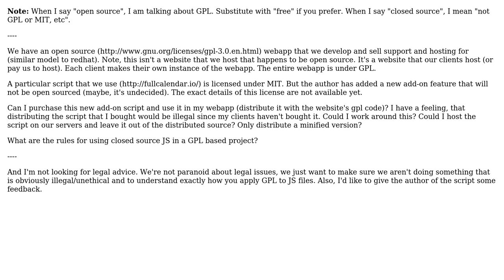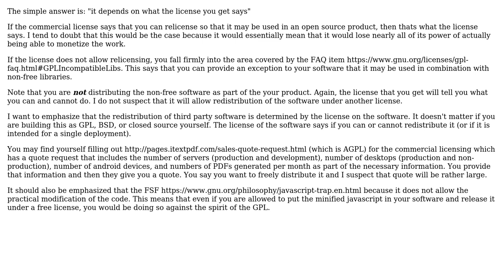Software Engineering: Can I use a closed source JS file in my GPL webapp?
With thanks & praise to God, and with thanks to the many people who have made this project possible! You are responsible for your own actions.